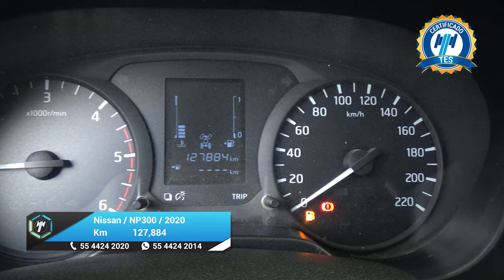Nissan / NP300 Frontier / 2020 - 27949